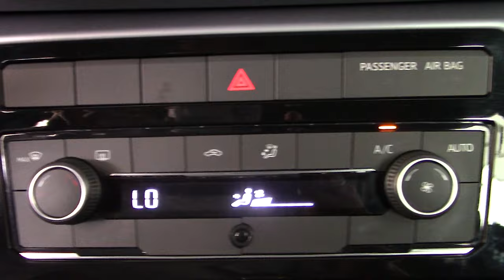Volkswagen / T-Cross/2020 - 4316